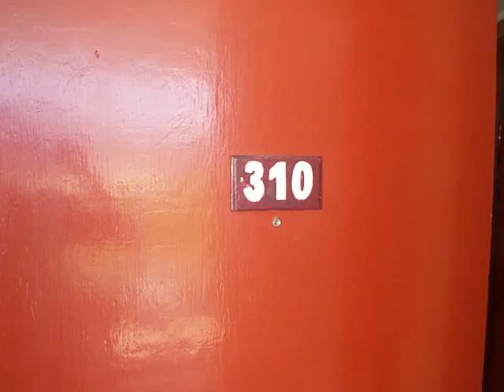Aussenansicht Hotel "Fiesta Real" 3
Aussenansicht Hotel "Fiesta Real" in San Carlos, Sonora, Mexiko